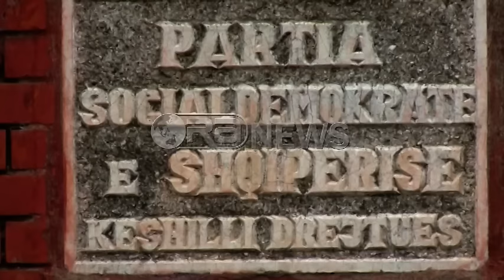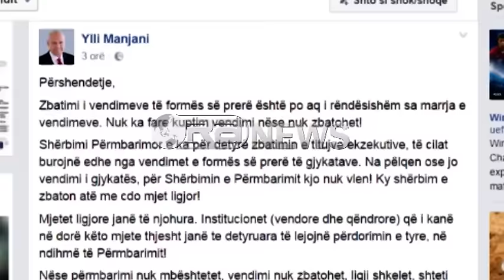Ora News – Godina e PSD-së, dështon ekzekutimi nga përmbaruesit shtetëror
Pas dështimit për dy herë me radhë të ekzekutimit të vendimit të gjykatës për t’ia kthyer ish pronarëve godinën ku aktualisht ndodhen zyrat e Partisë Social Demokrate dosjen e ka marrë përmbarimi shtetëror.
Grupi i përmbaruesve dhe vet kreu i këtij shërbimi në Ministrinë Drejtësisë Albert Pilo u paraqit për të ekzekutuar vendimin e formës së prerë, por mungesa e përfaqësuesve te pushtetit lokal e bëri te pamundur përfundimin e procedurave
Pilo: Hasim vështirësi në pritje të pushtetit vendor, pa prezencën e të cilit ne nuk mund të vazhdojmë më tej ekzekutimin. Na vjen një përgjigje se nuk mund të marrin pjesë në ekzekutim për shkak të angazhimit të përfaqësuesit në një ekzekutim tjetër.
Sipas përmbaruesit, vendimi pritet të ekzekutohet më 30 nëntor.
Në lidhje me ekzekutimin e vendimeve të gjykatave ka reaguar  edhe Ministri i Drejtësisë, Ylli Manjani, i cili bëri thirrje institucioneve lokale apo qendrorë të mbështesin shërbimin përmbarimin.